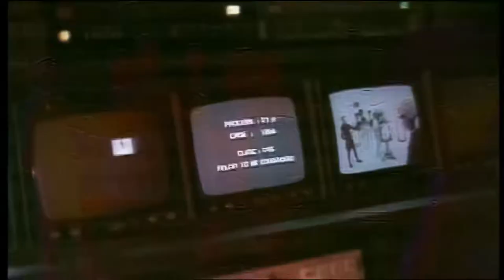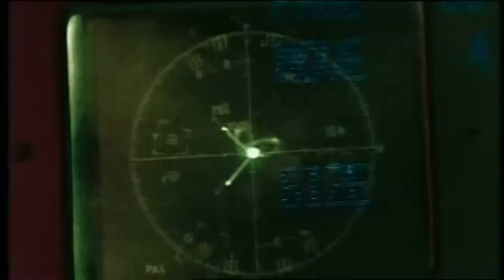Queen - Calling All Girls (Official Video) [Live Audio]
yes.

The audio is from the Hot Space bonus CD, and the video is from the Greatest Video Hits DVD. They both were edited to match together.